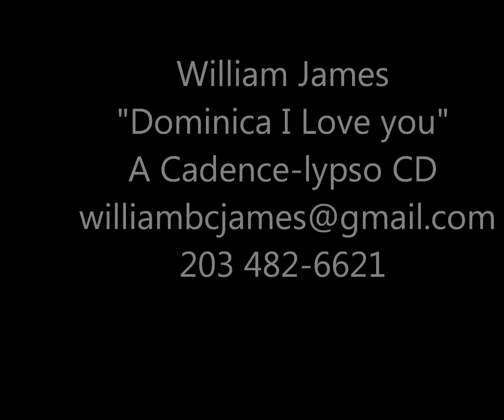Kadance Dominica I Love you CadenceLipso interview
This is an interview I had with Gordon henderson of p2m Radio in Paris France. it's an international Station promoting Cadencelypso and all Caribbean Music.